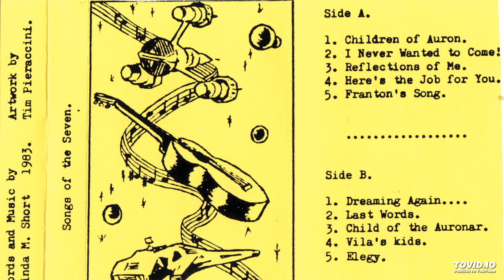03 Reflection of Me by Linda Short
Blake's 7 filk song by Linda Short from the cassette tape "Songs of the Seven"

Lyrics from Fanlore:

Blake, I don't understand what you did
Or what was your hold over me
Why, when sometimes, I looked in your eyes
Did I see a reflection of me
You dragged me along, though I shouted, "You're wrong!"
And I fought you each step of the way
You gave me a choice, with a smile in your voice
For you knew, all the time, I'd stay
I'd laugh, and deride you, then fight at your side
Unsure of which part I should choose
Though it may not be true, being with you
Was like being every which way but loose
I don't understand what you did
Now, your shadow's still here, though you're no longer near
And there's whispers that run round my head
Though I push them aside, they won't be denied, Blake
I'll never be free till you're dead
_How_ could _you_ hold _me_
Why, whenever I looked in your eyes